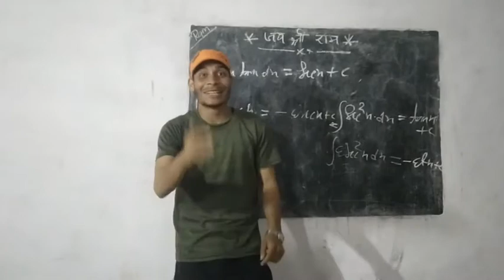night class enjoy share & subscribe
R.s sir